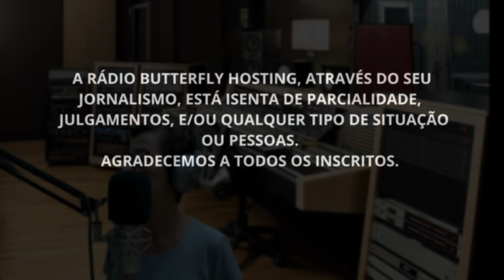VANDERLEI caso lucilene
E AGORA?